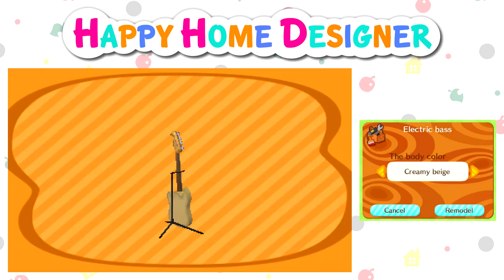Animal Crossing: Happy Home Designer :: # 47 - Rockin' Concert Hall!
It's our penultimate facility, we're designing a concert hall!